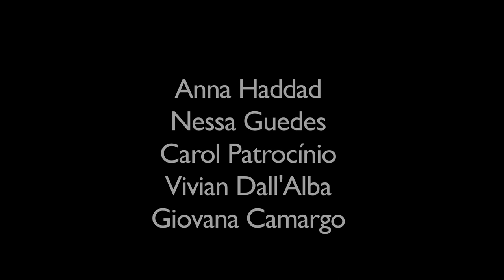Admirável Xaveco Novo | Bate-papo em vídeo - Trecho 3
O bate-papo é parte do percurso Amirável Xaveco Novo, que explora como podemos nos comunicar e xavecar de forma mais sensível. Anna, Carol e Giovana trocam ideias sobre paquera e relações. Esse é o trecho 3 da conversa.

Créditos
Captação, edição e finalização: Luiza de Castro